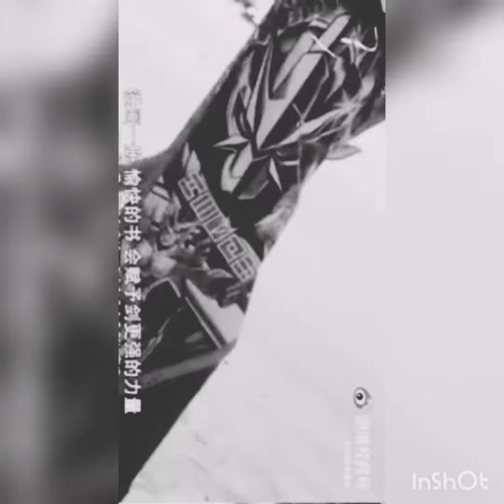Kamen rider saber telivikun first henshin